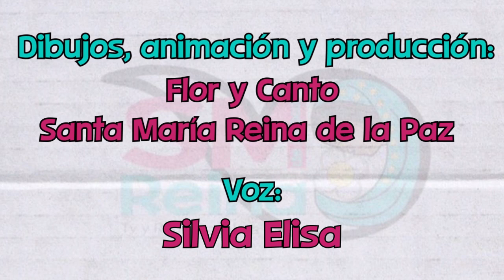Evangelio Didáctico 25 de diciembre del 2022. La Natividad del Señor.